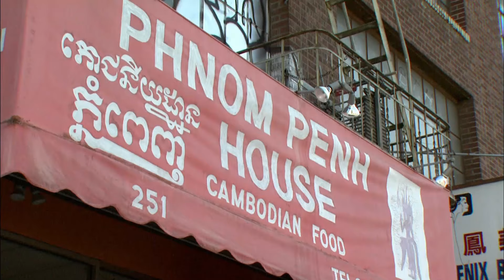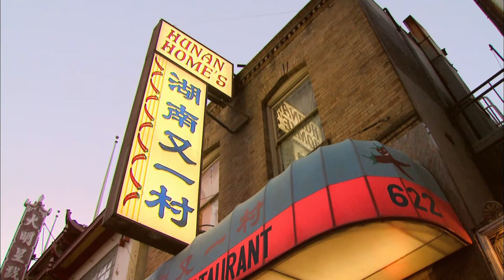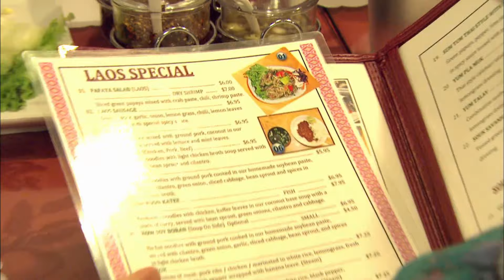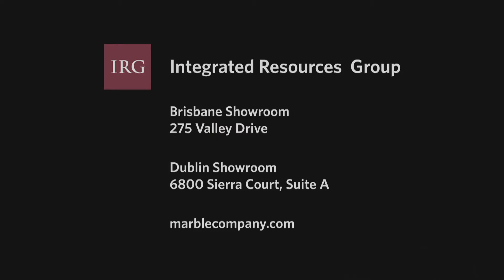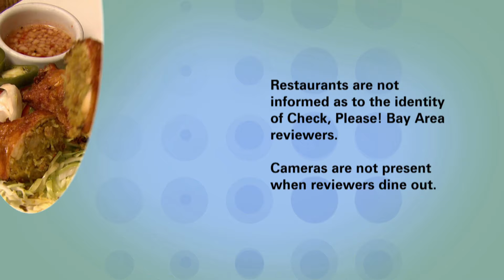Phnom Penh House, Hunan Home’s Restaurant, Souk Savanh: Check, Please! Bay Area reviews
In this show we're taking a menu-tour through Asia. For our first dining destination, we travel across the Bay Bridge to Oakland to enjoy the thrilling, contrasting tastes of Cambodia at Phnom Penh House. Next, it's a neighborhood spot in San Francisco's Chinatown where the sizzling dishes excite the palate at Hunan Home's Restaurant. Then, back to Oakland to dig into the bold and vibrant Thai/Laotian flavors at Souk Savanh.